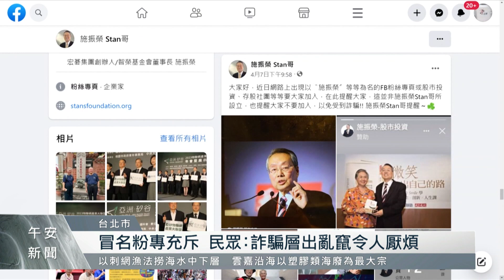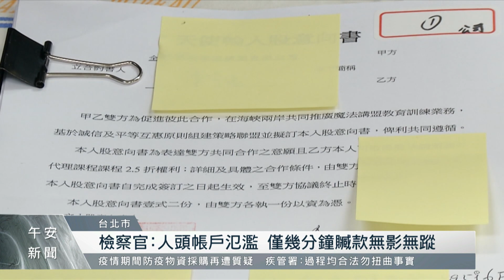國內詐騙案氾濫 學者：各部會打詐慢一步｜每日熱點新聞｜原住民族電視台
檢方的新收詐騙案逐年暴增，去年已經超過13萬件，成為各罪名之首，有基層檢察官批評排擠偵查量能，幾乎癱瘓檢察體系。面對 詐騙氾濫，各部會陸續推出防堵作為，從 帳戶管理、門號查核 甚至 研擬修法。